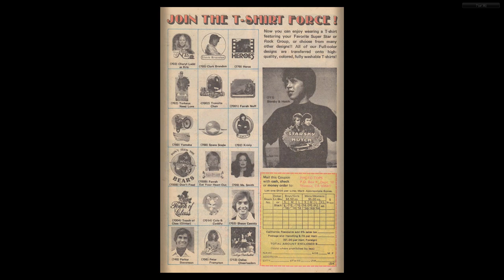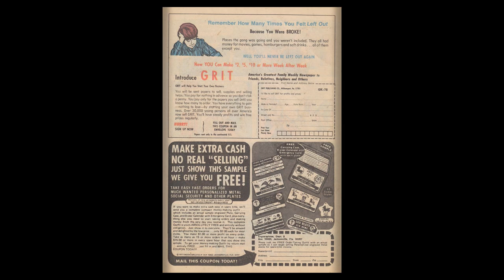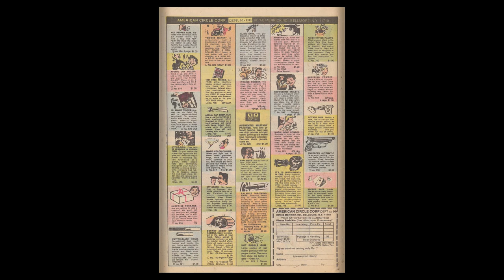Yosemite Sam and Bugs Bunny #55